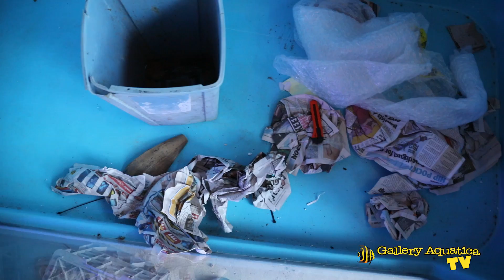The SPS MOTHERSHIP Episode #1 --- Gallery Aquatica TV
It begins! This gigantic SPS tank is going to house Gallery Aquatica's finest SPS mother colonies to grow out and frag for our customers.